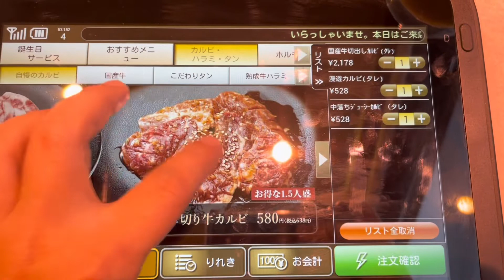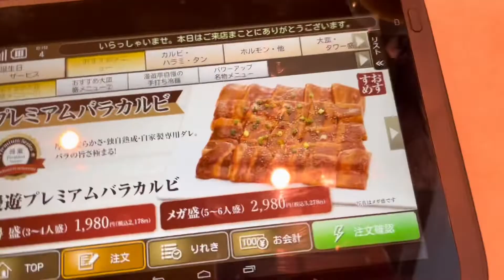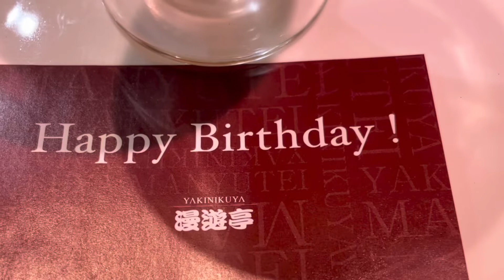My Simple Birthday Celebration @ YAKINIKUYA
Simple but happy Celebration at YAKINIKUYA